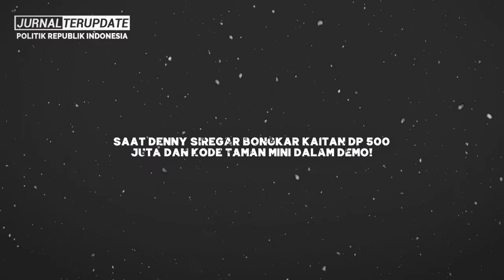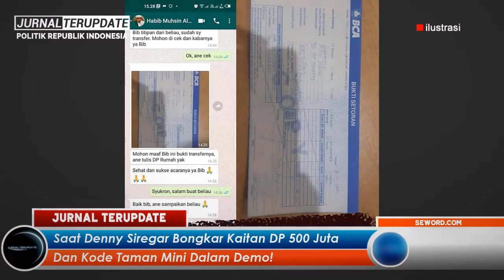NEGARA ISLAM DI DUNIA RAMAI-RAMAI KEC4M MACRON, AHY IKUTAN MERESPON 🔥 SEMOGA GAK CUMA BERETORIKA 🤣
Terimakasih…!!